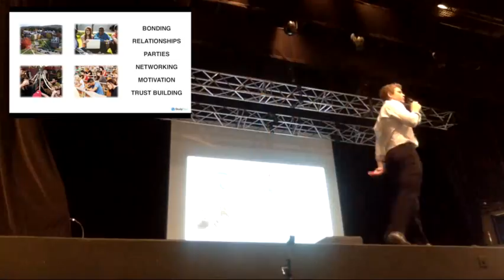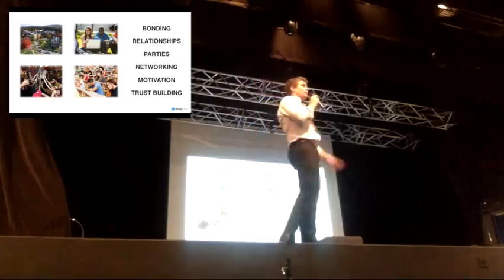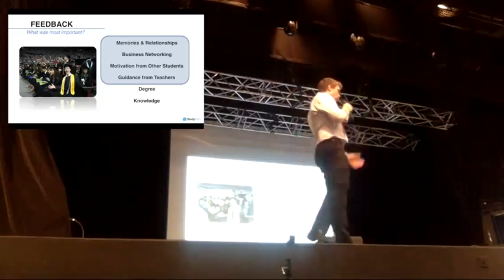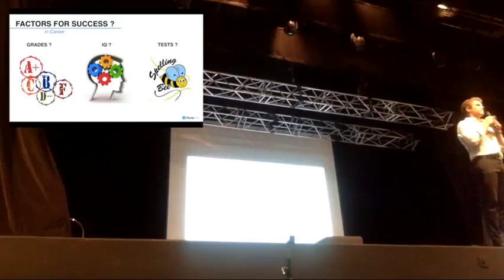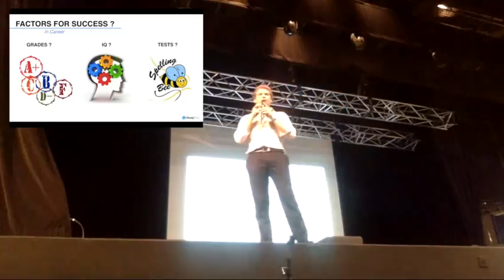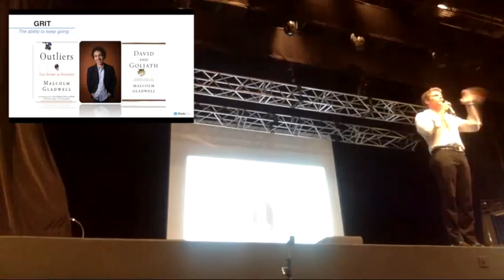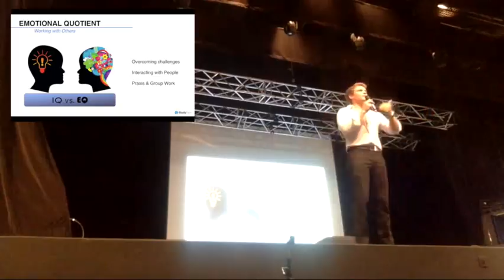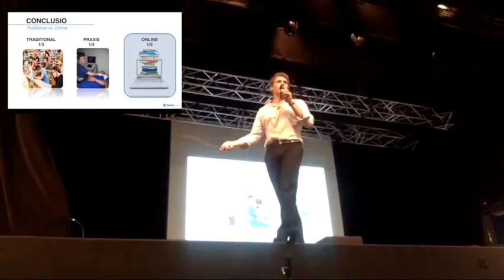ShortDr. Julian Hosp speaking at the SkillUp2015 about Online Education in Singapore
Will Online Eduction be the next Revolution?
Listen to Dr. Julian Hosp about his experience, his take on the up- and downsides and his conclusion.
You can download Rivet here: rivet-app.com
If you Like the Video, press LIKE!
Cheers, Julian Hosp